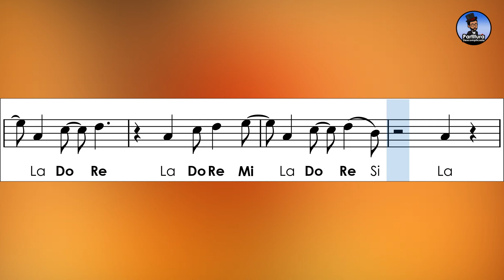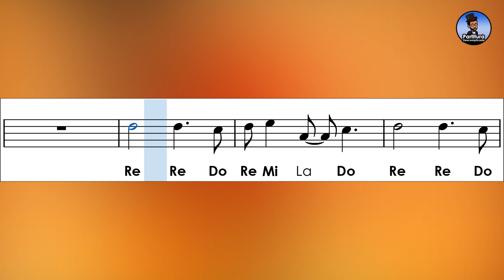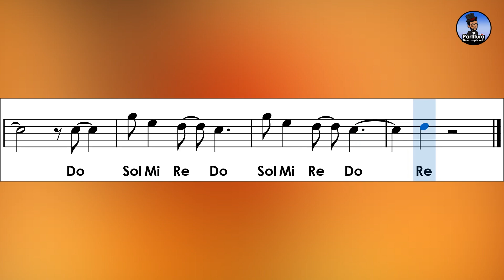Blinding Lights - The Weeknd | Partitura com Notas para Flauta Doce, Violino + Playback | Ms. Marvel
Aprenda como tocar a música tema do trailer da serie Ms. Marvel da Disney+, Blinding Lights do The Weeknd e acompanhe a partitura com notas simplificadas para flauta doce, violino e demais instrumentos com afinação em Dó.
➤ Partitura em PDF:
📌 Todas as Partituras do Canal: PDFs + Playbacks
➤ Tom: G
➤ Compartilhe...